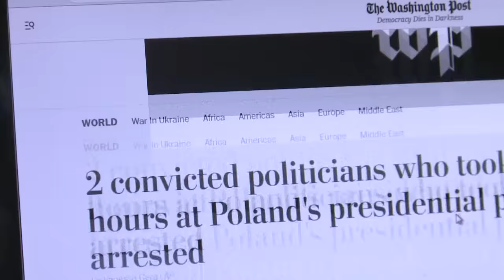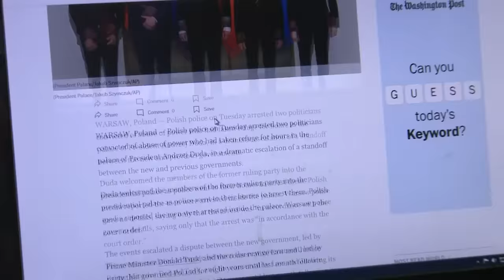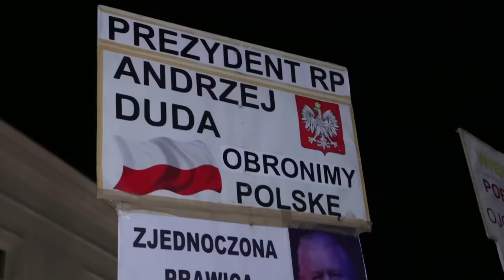Ziemkiewicz: Tusk to mieszanka cynicznego bandytyzmu ze smarkaterią | Polska Na Dzień Dobry